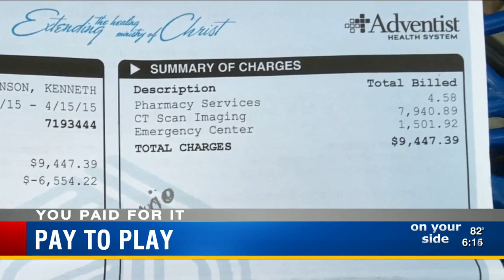You Paid For It: Football insurance for schools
Hillsborough mom says mandatory football insurance no help when she needed it most